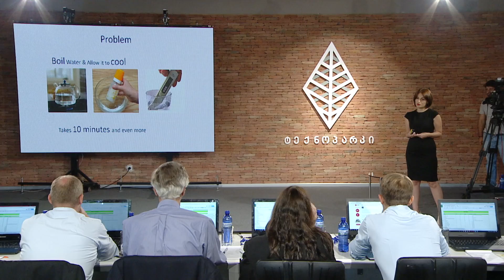WISEKETTLE-Startup Georgia Finals (Profile)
იდეის მოკლე აღწერა:

გუნდს სურს, რომ შექმნას ელექტრო ჩაიდანი, რომელსაც ექნება გაგრილების ფუნქცია. ჩაიდანში ჩაშენებულია გარკვეული ელემენტები, რომელიც უზრუნველყოფს გაციებას, როდესაც მოწყობილობა დაკავშირებულია დენის წყაროსთან.
ჩაიდანში წყლის ადუღების შემდეგ დანადგარი გაააქტიურებს მექანიზმს, რომელიც გააციებს წყალს წინასწარ მითითებულ ტემპერატურამდე.
მოწყობილობის მართვა შესაძლებელი იქნება ნებისმიერი ტიპის სმარტფონით, რომელიც დაკავშირებულია უკაბელო ინტერნეტთან.